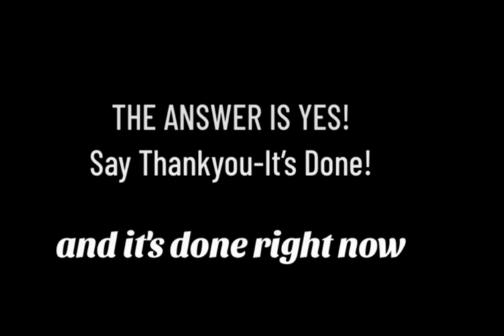THE ANSWER IS YES#createyourownreality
YES YES YES-ITS DONE ITS DONE ITS DONE!